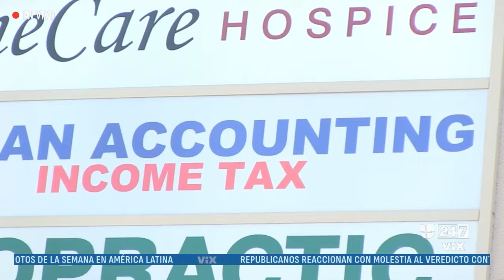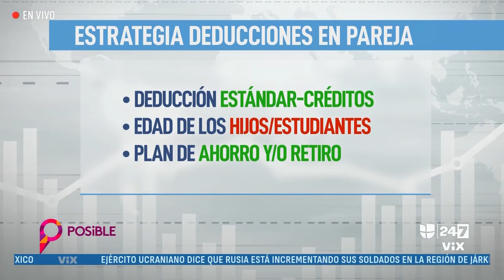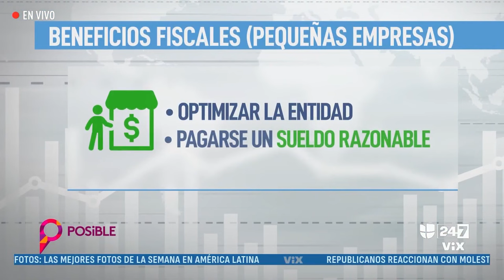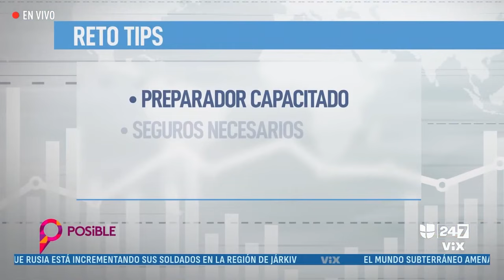PREPARA TU DECLARACIÓN DE IMPUESTOS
Entrevista con Erick Cuesta en el segmento Reto Economía del programa La Voz de la Mañana en Univisión.